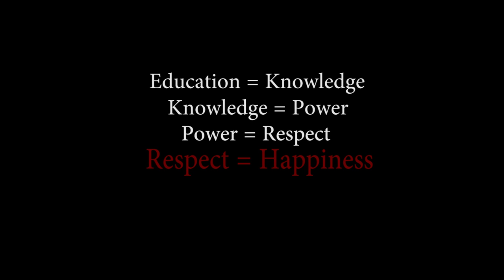free school under the bridge explore humanity team